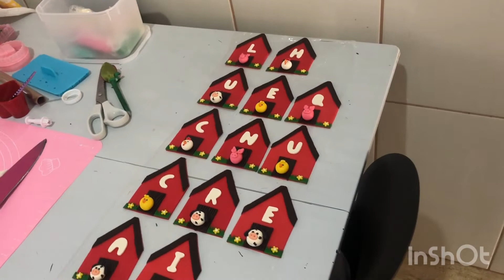Minha Nova Rotina “ Produção da minha primeira festa Completa”